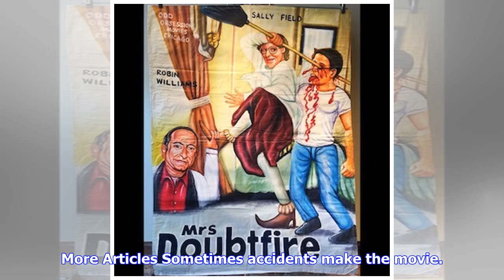Breaking News | These Insane Bootleg Movie Posters Will Make Your Day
... or a much more culinary-themed Indiana Jones: Deadly Prey Gallery These are just a few of many masterpieces collected by Brian and Heidi Anne Chankin, who own the Deadly Prey Gallery in Chicago, named after the movie poster that started Brian's obsession. The gallery's collection can currently be found on Instagram, so people not from Chicago or Ghana can finally gaze at the wonder of the Ghanaian Hard Boiled until their eyes inevitably start to bleed. Deadly Prey Gallery Sadly, Ghanaian Mob...